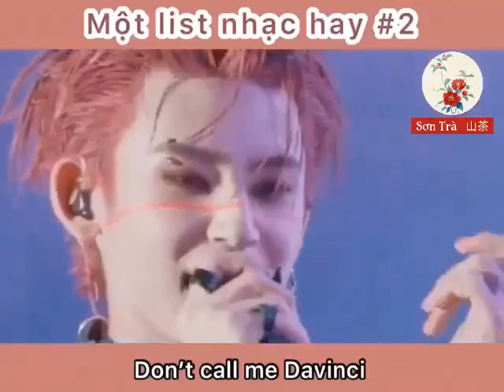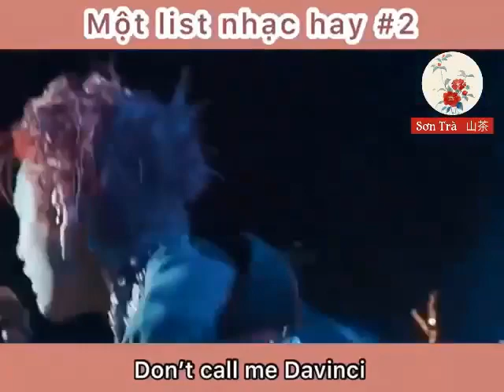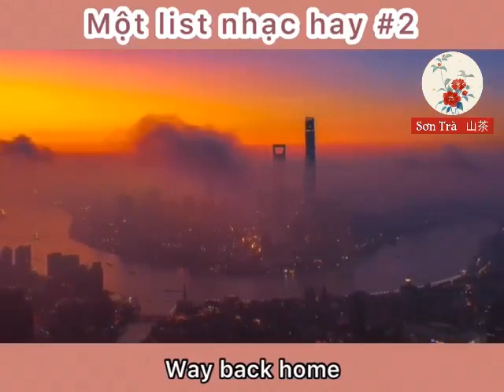Một List Nhạc Hay #2